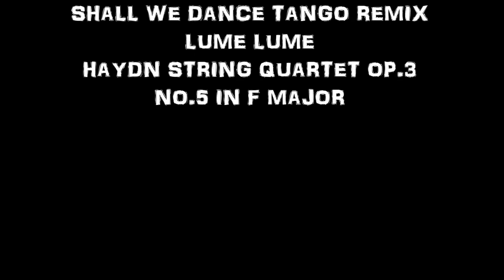Competitia Scoala Europeana Editia 2013 Video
Competiţia Naţională „Şcoala Europeană" se adresează tuturor unităţilor de învăţământ preuniversitar implicate în activităţi, programe, proiecte europene. Certificatul obţinut are o valabilitate de trei ani, după care şcoala trebuie să concureze din nou pentru a-şi reconfirma titlul. La editia din acest an au participat 116 unităţi de învăţământ preuniversitar din 36 de judeţe şi din municipiul Bucureşti. Cele 64 unitati de invatamant declarate castigatoare au fost premiate de catre Ministrul Educatiei Nationale, Remus Pricopie si de presedintele comisiei pentru invatamant din Senatul Romaniei, Ecaterina Andronescu. La eveniment au mai participat: Angel Tilvar, presedintele comisiei pentru invatamant din Camera Deputatilor; Nicolae Idu, seful Reprezentantei Comisiei Europene in Romania; Gigel Paraschiv, Secretar de Stat pentru Învățământul Superior; Mihaela Popa, senator; Monica Calotă, director al Agenției Naționale pentru Programe Comunitare în Domeniul Educației și Formării Profesionale; Marinica Stoian, inspector general în Ministerul Educației Naționale; Liliana Preoteasa, director general în Ministerul Educației Naționale.